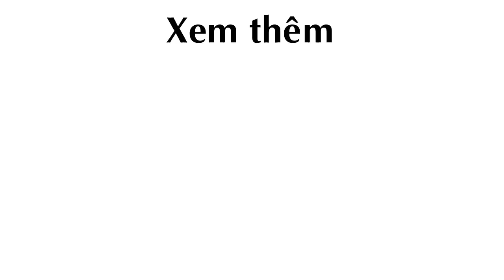Vườn Treo Su Hào lủng lẳng trên nóc tầng 7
Khu vườn ''mắn đẻ'' và độc đáo này là của một giảng viên tại Hà Nội.

Theo Ngoisao.net